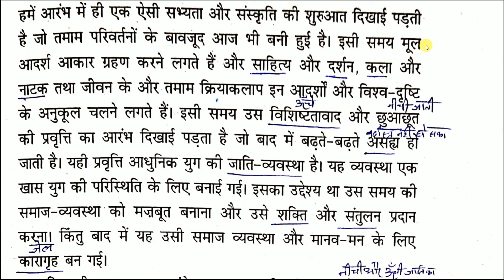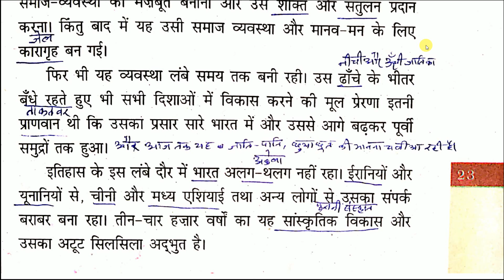Sindhu Ghati Sabhyata Class 8 PART 5 | भारतीय संस्कृति की निरंतरता |Bhartiya Sanskriti Ki Nirantarta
In this lesson i will teach Sindhu Ghati Sabhyata Class 8 Explanation | PART 5 | भारतीय संस्कृति की निरंतरता | Bhartiya Sanskriti Ki Nirantarta | Bharat Ki Khoj | सिंधु घाटी सभ्यता | CBSE | NCERT | Hindi | DEVZ NAGRI. Listen each and every words carefully and fit every point in you mind. Make proper notes. You can pause and write the important points.

Sindhu Ghati Sabhyata Question And Answers Bharat Ki Khoj Class 8 | सिन्धु घाटी सभ्यता | CBSE Hindi

BHARAT KI KHOJ CLASS 8 HINDI ALL CHAPTERS EXPLAINED IN DETAIL👇

► To download PDF file of importrant notes and textbook of Class 8 वसंत भाग-3 and Class 8 भारत की खोज follow the steps inside this PDF File

Ahmednagar Ka Kila (Bharat Ki Khoj) Class 8 Chapter 1 | अहमदनगर का किला | Line By Line Explanation

Ahmednagar Ka Kila (Bharat Ki Khoj) Class 8 Chapter 1 | QUESTION AND ANSWER | अहमदनगर का किला

Yugon Ka Daur Class 8 Hindi Bharat Ki Khoj Chapter 4 Question Answer | युगों का दौर NCERT DEVZ NAGRI

Nayi Samasyayen Class 8 Bharat Ki Khoj Chapter 5 Question Answer नयी समस्याएँ CBSE NCERT DEVZ NAGRI

Antim Daur Ek Question Answer Bharat Ki Khoj Class 8 Chapter 6 अंतिम दौर एक CBSE NCERT DEVZ NAGRI

Antim Daur Do Question Answer Bharat Ki Khoj Class 8 Chapter 6 अंतिम दौर दो CBSE NCERT DEVZ NAGRI

Do Prishthbhumiyan Bharatiya Aur Angrezi Class 8 Bharat Ki Khoj Q & A दो पृष्ठभूमियाँ | DEVZ NAGRI